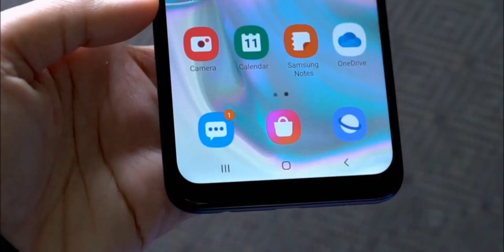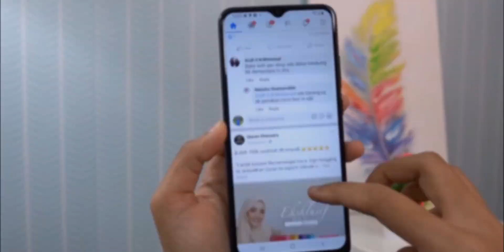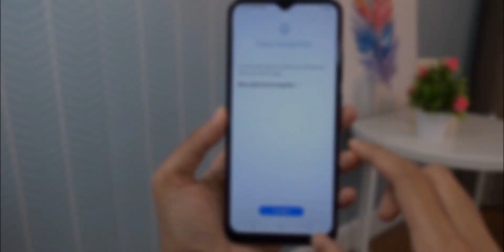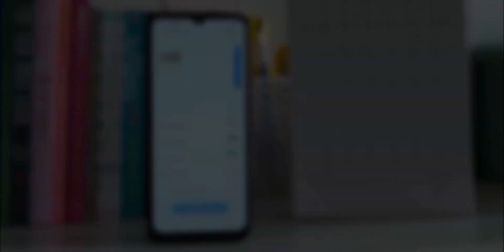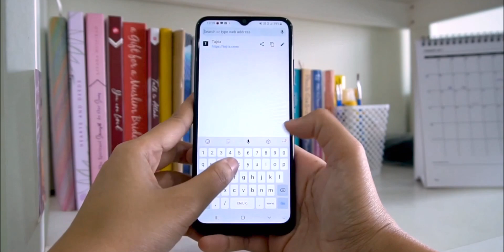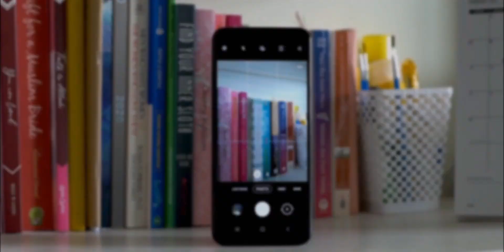Galaxy A02S é bom? Vale a Pena? Análise/Review Ficha/Técnica Completa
A Samsung atualizou a linha A, e o Galaxy A02S chegou ao Brasil. Será que vale a pena? O que melhorou frente ao Galaxy A01? Saiba tudo!

00:00 - Introdução
00:36 - Design/Construção
01:04 - Tela
01:33 - Desempenho
02:05 - Jogos
02:23 - Sistema/One UI
03:33 - Bateria
04:02 - Pontos Negativos
04:45 - Conclusão

Agradecimentos a Amanz e Electro ilyass.

Os aparelhos de entrada da linha A da Samsung estão sempre entre os mais vendidos do Brasil. Em 2020, a empresa lançou por aqui o Galaxy A02s que trouxe algumas atualizações para tentar repetir o sucesso dos modelos anteriores. Mas será que este dispositivo vale a pena? Saiba tudo!

Pontos Positivos

O Galaxy A02s possui uma aparência bastante simples e bonita, sendo similar a outros aparelhos lançados pela Samsung recentemente. Na frente, encontramos o notch em formato de gota e uma borda na parte inferior. Na traseira de plástico texturizado, vemos apenas o módulo das três câmeras.

O display TFT LCD de 6.5 polegadas possui resolução de 750 x 1560 pixels, com 259 ppi de densidade. A tela é HD+ e exibe boas imagens, tendo também brilho satisfatório e quantidade de cores dentro do esperado. Por ser do tipo TFT, os ângulos de visão ficam comprometidos em algumas ocasiões, mas isso não chega a incomodar. Para o dia a dia, temos aqui uma tela que atende bem a maioria dos usuários.

O Galaxy A02s é movido pelo chipset Snapdragon 450 e possui 3GB de RAM. Apesar de simples, esse hardware consegue fazer as atividades do cotidiano sem problemas. É possível usar apps como Instagram, TikTok, YouTube, Netflix, Google Docs e Microsoft Teams sem problemas. A performance em jogos também é boa. O aparelho consegue rodar desde jogos mais simples, como Among US e  Subway Surfers, a títulos com mais complexidades gráficas, como Free Fire, Asphalt, NBA e COD. Entretanto, jogos muito pesados rodam com gráficos no mínimo.

O sistema do A02s é o Android 10 que roda sob a interface One UI 2.5. O sistema da Samsung é bem completo e possui diversas funções úteis, como o modo de janela suspensa, duplicação de apps, modo noturno e outros. Já o espaço de armazenamento é de 32GB, com 20GB livres. A memória não é tão grande, mas serve para quem não mantém muitos apps pesados baixados no aparelho. Mas felizmente, é possível expandir a memória via cartão MicroSD.

A fabricante coreana fez upgrades bastante interessantes nas câmeras. O dispositivo possui três sensores traseiros, de 13, 2 e 2 megapixels respectivamente. Quando há uma boa iluminação, as imagens registradas pelo sensor principal saem com uma boa qualidade, com nitidez adequada e cores reais. As câmeras macro e de profundidade também registram imagens dentro do esperado. Mas notamos que qualidade das fotos infelizmente cai em locais com baixa luz. A câmera frontal de 5 megapixels faz imagens básicas, mas com boa definição para o dia a dia. O A02S grava ainda vídeos em Full HD a 30fps, mas sem estabilização.

A grande bateria de 5.000 mAh é o que mais chama atenção neste aparelho. Com uso básico, respondendo mensagens, navegando na internet e assistindo a vídeos algumas vezes durante o dia, foi possível ficar um dia e meio longe da tomada. Já para uso intenso, a autonomia registrada foi de aproximadamente 9 horas.

No mais, o A02S possui Wi-Fi b/g/n, bluetooth 4.2, USB C, GPS completo e suporte a dois chips.

Pontos Negativos

Assim como no modelo anterior, o A02S não possui um leitor de impressões digitais. O desbloqueio facial está disponível, mas os sensores biométricos costumam ser mais rápidos e seguros.

A bateria enorme é um ponto positivo, mas o carregador de apenas 5 watts presente na caixa é muito básico. Por isso, é preciso esperar 3 horas para que o dispositivo vá de 0 a 100%. Mas, este Galaxy possui suporte ao carregamento rápido de até 15 watts e com o tempo, você pode comprar um carregador melhor.

Seguindo a nova tendência do mercado, a coreana não envia mais fones de ouvido dentro da caixa. Portanto, você deve incluir um bom fone no seu carrinho de compras.

Mas no fim, o Galaxy A02S vale a pena? A Samsung continua fazendo um bom trabalho em seus aparelhos de entrada. Mas o maior destaque mesmo é a sua bateria, que tem uma excelente autonomia. Se você achar o aparelho com um bom preço, o A02S vale a pena.